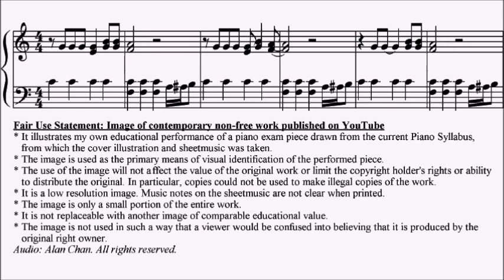ABRSM Piano 2025-2026 Grade 1 B10 Lennon arr Onac Imagine Sheet Music